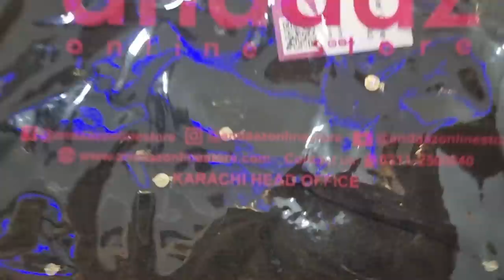Tomorrow is My Flight ✈️ | i Am Tired 😫 | Natasha waqas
furniture or safety teaser yahan se milega